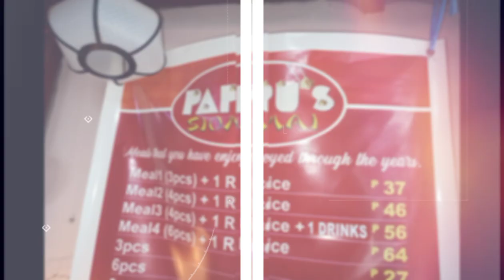University of the Philippines Los Banos Laguna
This features University of the Philippines Los Banos Laguna and this video shares it all. Learn important facts about University of the Philippines Los Banos Laguna.
university of the philippines los banos
University of the philippines
up diliman
university of the philippines vlog
up manila
up diliman vlog
up los banos
upcat tips
uni vlog philippines